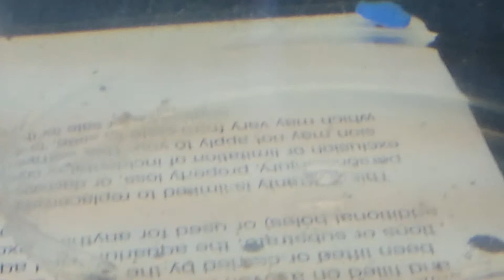Angel fish wigglers